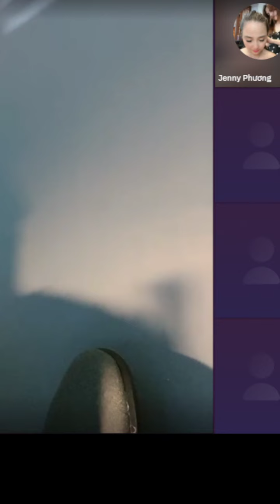JENNY PHƯƠNG TIẾT LỘ PHẢN ỨNG LONG TRÒN VÀ CƯỜNG SẸO KHI NHẠN HP CHỬII HẢI BÁNH